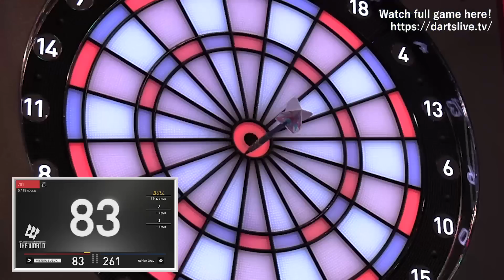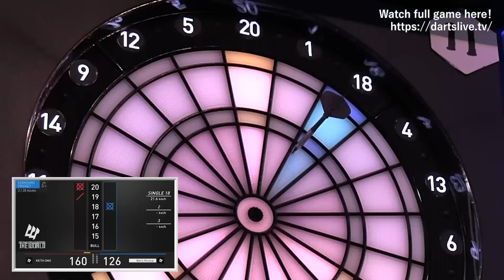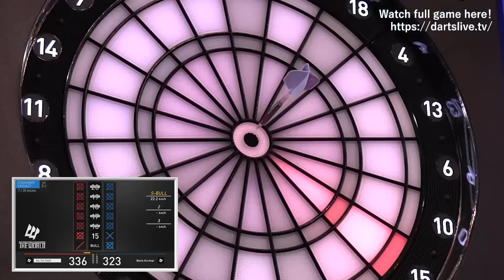前半ハイライト【エイドリアン・グレイ vs 鈴木 未来】【ボリス・カリチュマー vs 小野 恵太】THE WORLD SINGAPORE STAGE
2022年11月27日にシンガポールで開催された
「THE WORLD SINGAPORE STAGE」より
BEST 16【エイドリアン・グレイ vs 鈴木 未来】と
決勝戦【ボリス・カリチュマー vs 小野 恵太】の名勝負をお届けします。
世界のダーツファンを魅了するハイレベルな試合をお見逃しなく！